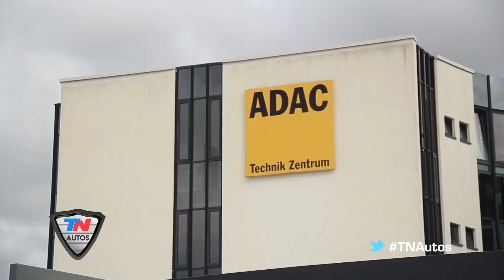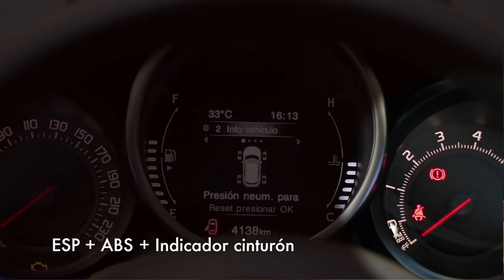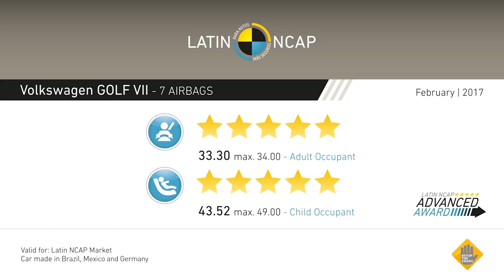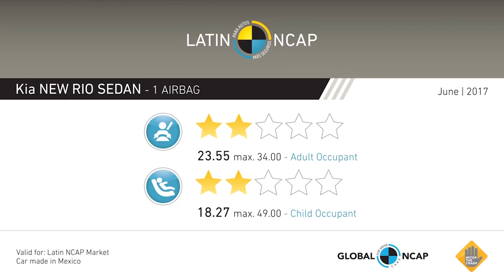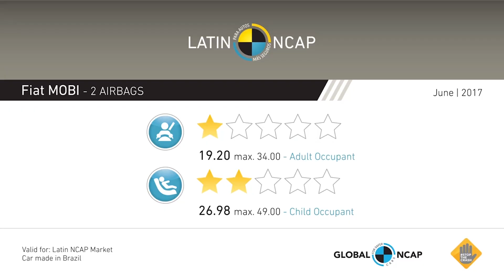Programa 192 TN Autos | Informe Los Autos más seguros